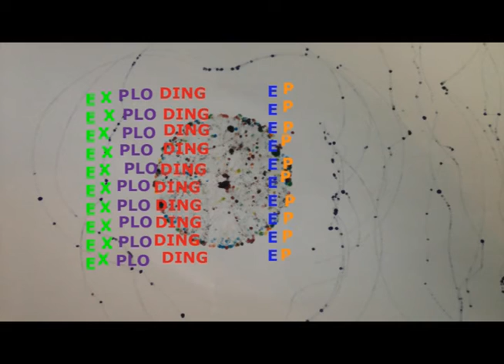Exploding Epic - Ep 1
Written & Directed by Coco